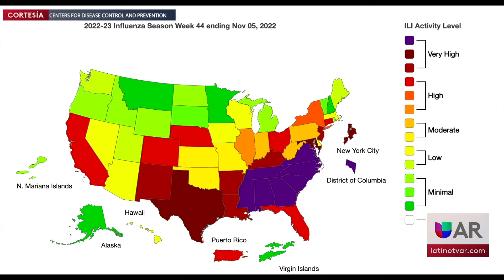Mapa de los CDC muestra a Arkansas en categoría alta durante la temporada del Flu